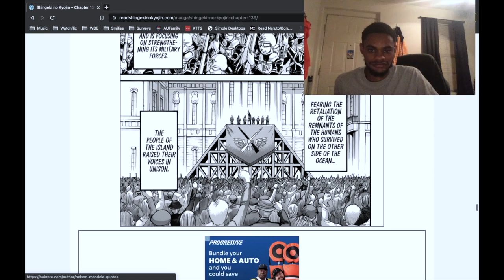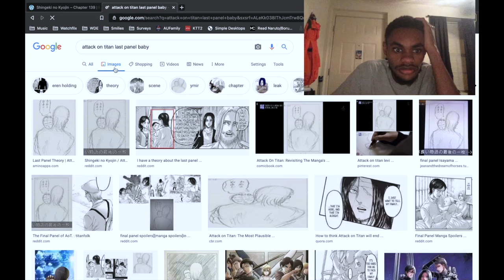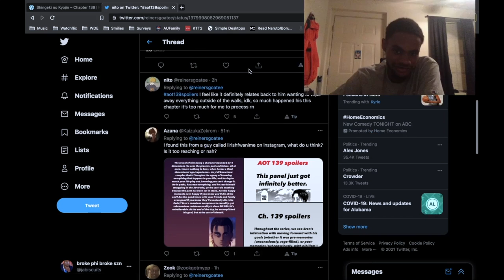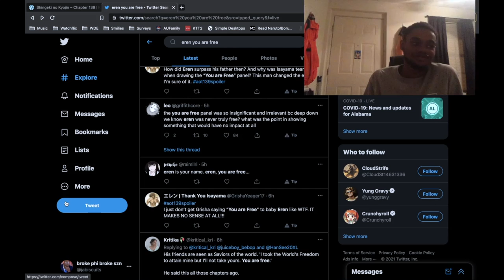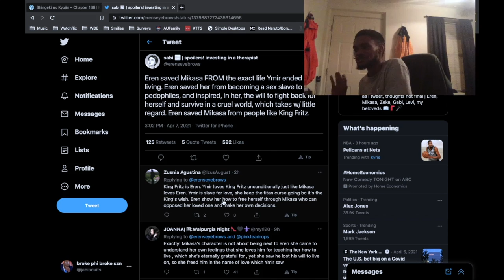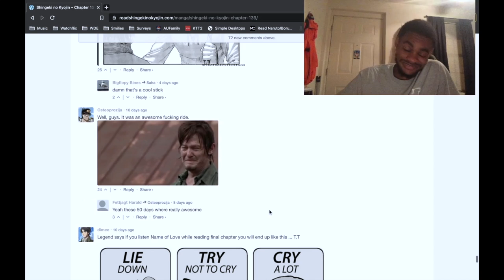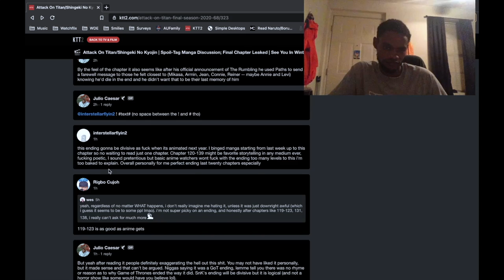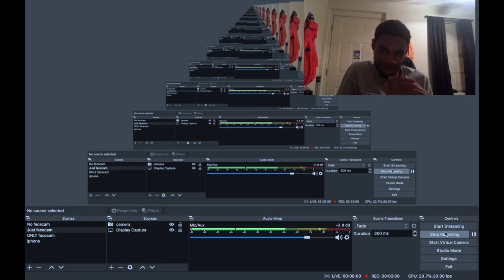[AOT] ...BUT IT WAS I, MIKASA! (Ymir sux) | Attack on Titan The Final Chapter Thoughts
I hate Gabi. I also hate being confused (no Cudi) and that's exactly what Isayama did today. Either way, shoutouts to the best manga of the 2010s.
Podcast title: The Telesis, A Societal Podcast